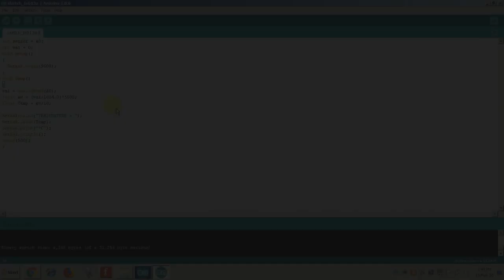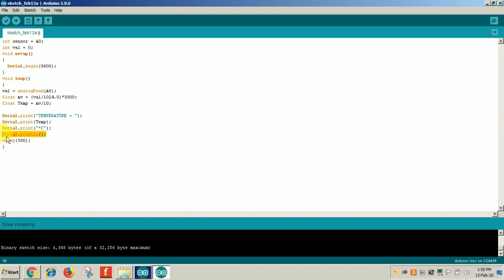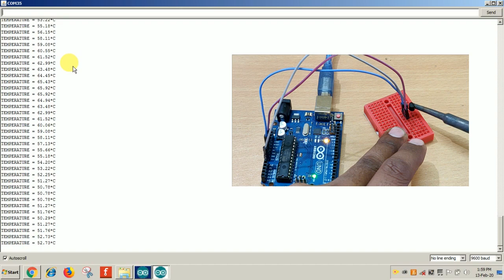LM35 Temperature Sensor Interfacing With Arduino | LM35 Working | LM35 Project | Hindi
In this video we are talking about the working of LM35 as well as interfacing with Arduino.

We are Technical hut. We deals in robotic accessories, industrial electronics and all kinds of project materials in all over India.

Our product quality and fast service is our strength.

You can also associate with us through Facebook :-

chamansoni007